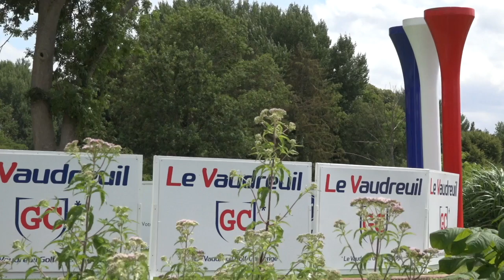Le Vaudreuil comme tremplin - Golf - Ch Tour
Le Golf PGA France du Vaudreuil reçoit pour la 6e année le Vaudreuil Golf Challenge. Un tournoi révélateur de talent qui a vu la victoire d'Andrew Johnston ou encore Aaron Rai. Cette année encore beaucoup de Français seront présents en Normandie avec pas moins de 42 Tricolores au départ.